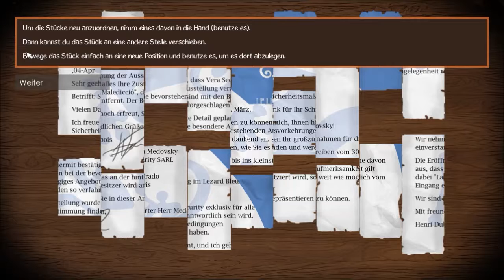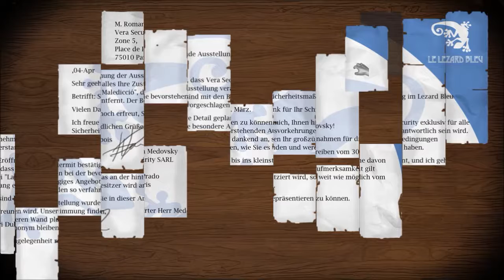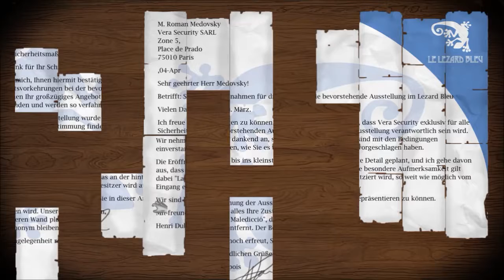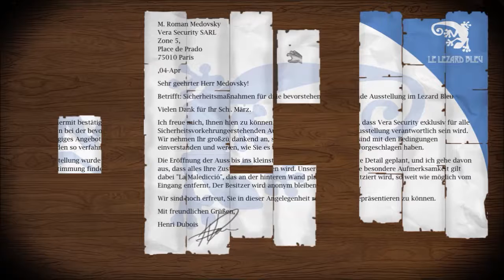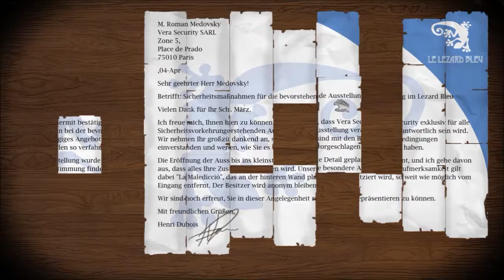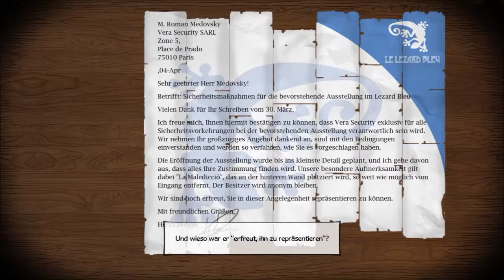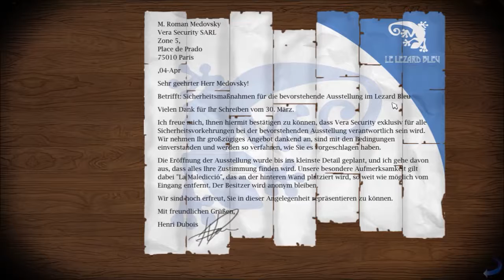Baphomets Fluch 5 Na dann spielen wir mal 007